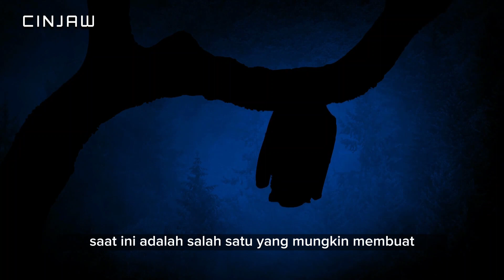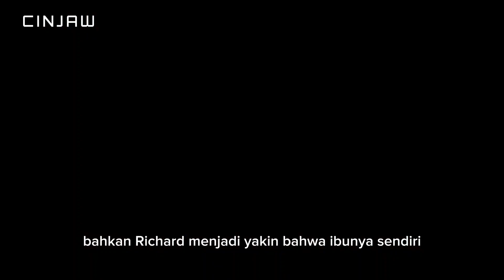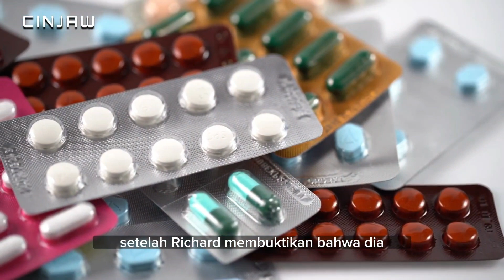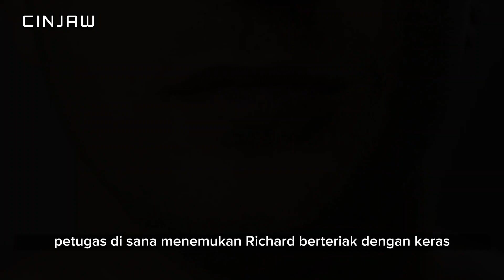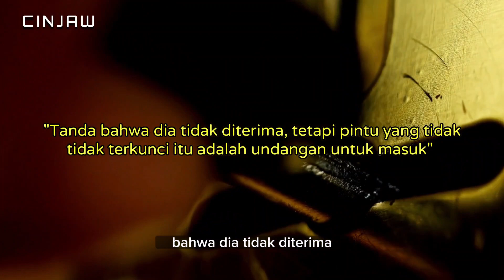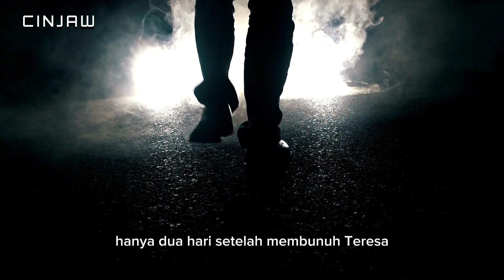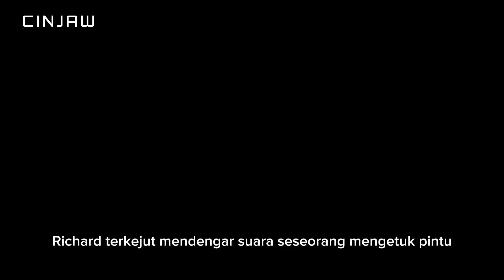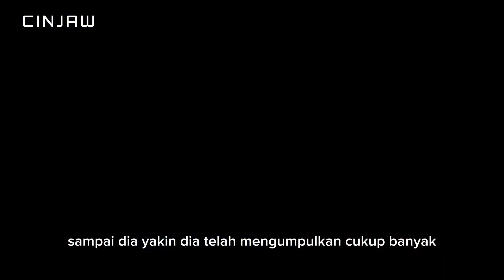Kisah Nyata! Pembunuh Yang Meminum Darah Korbannya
Richard Trenton Chase (23 Mei 1950 – 26 Desember 1980) adalah pembunuh berantai Amerika Serikat yang membunuh enam orang dalam waktu satu bulan di Sacramento, California. Dia dijuluki "Vampir dari Sacramento" karena dia meminum darah dan memakan daging korbannya.

Cinjaw TIDAK mengklaim materi pembuatan cerita dalam video ini adalah milik kami.